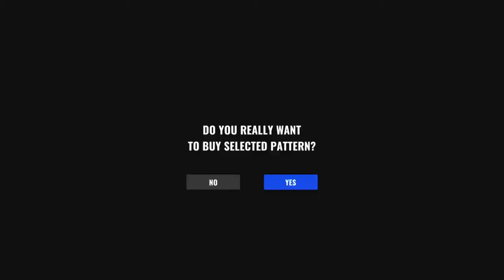#13 Truck Simulator PRO Europe iOS/Android HD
Available for iOS & Android iOS: Android:

Version 1.12 Changes in the current version: * Increased traffic density on highways * Improved AI behaviour * New patterns for all trucks * New engine sounds customised for every truck *.